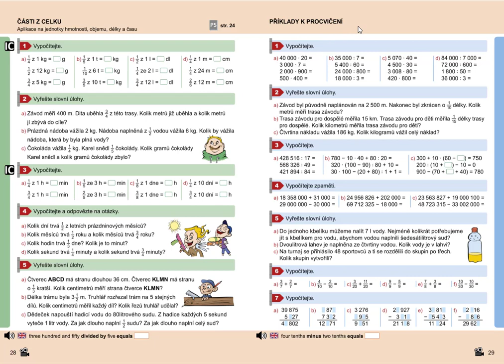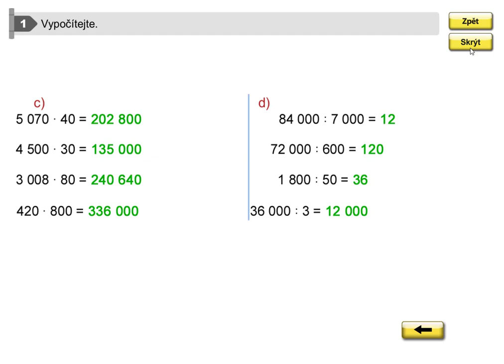Příklady k procvičení, Mat. mat. pro 5.roč., 2. díl, str. 29, cv. 1